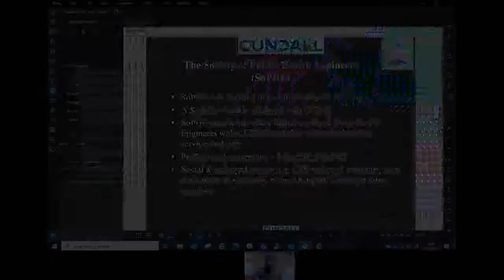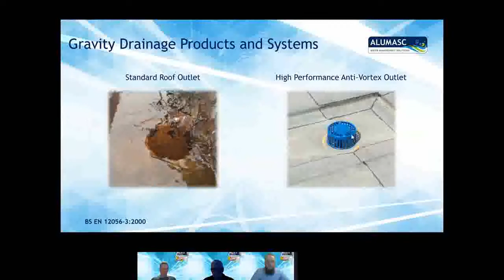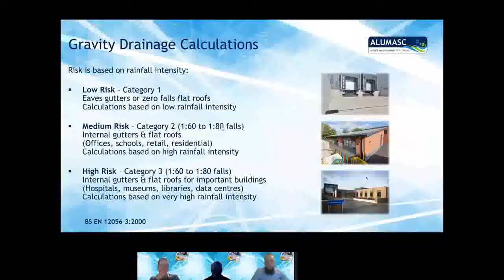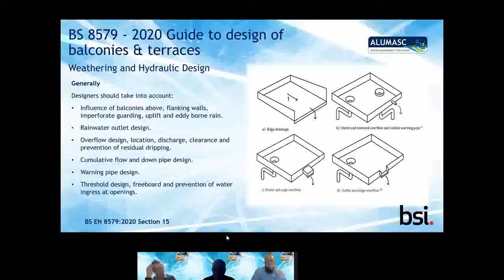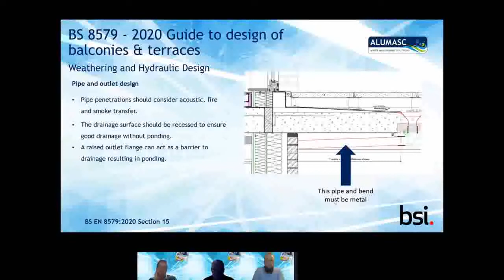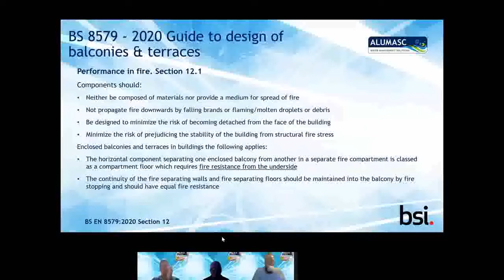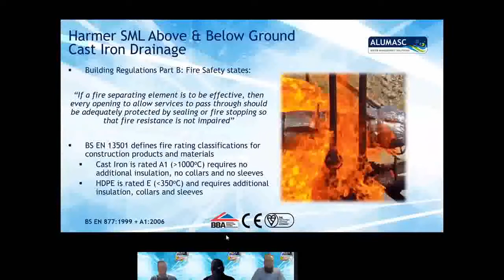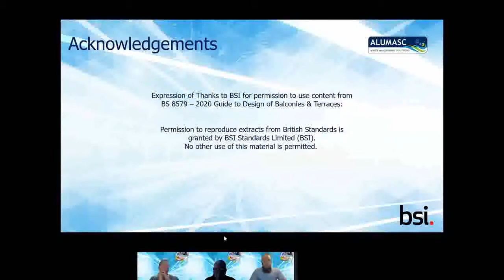SoPHE: Drainage, Pipework and Fire Safety Design in High-Rise Applications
This presentation, the first SoPHE event of 2021, was delivered in conjunction with Spirax Sarco UK, on the subject of ‘Steam in Healthcare Applications’. Daniel Wells, National Consultant Specialist for Spirax, spoke on the benefits of steam distribution and heat exchange in healthcare settings.